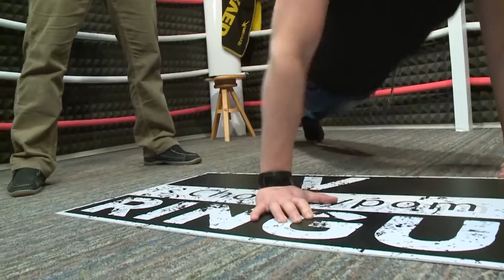V ringu s Chorchypom - gost Vlado Pilja - 24.1.2016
4. oddaja v Ringu
Svetovni dan snega
Gost Vlado Pilja
Rok'n'Lauf
smučarji invalidi
Ranko Babič Moška Copata